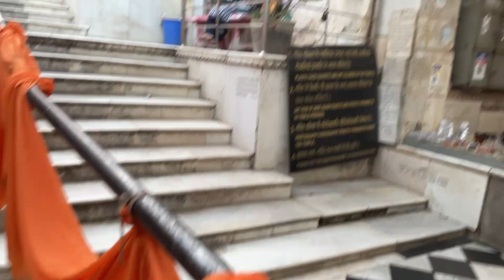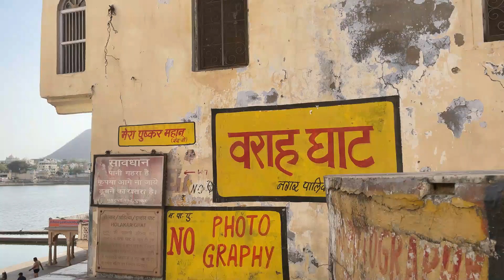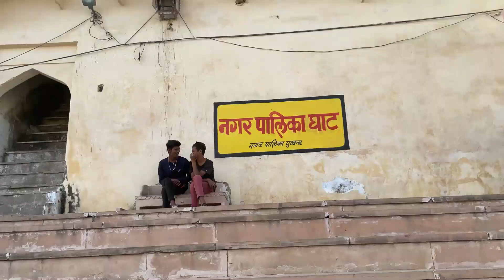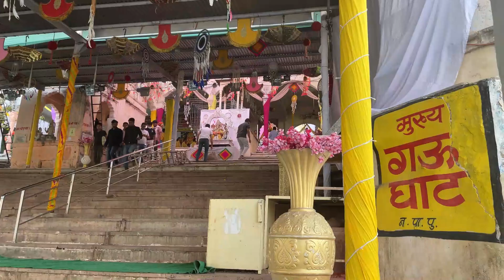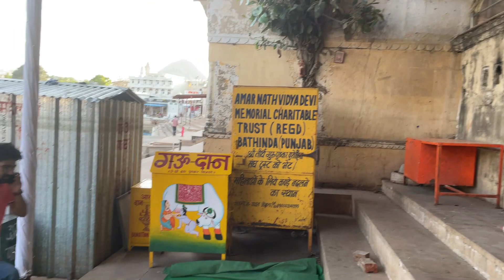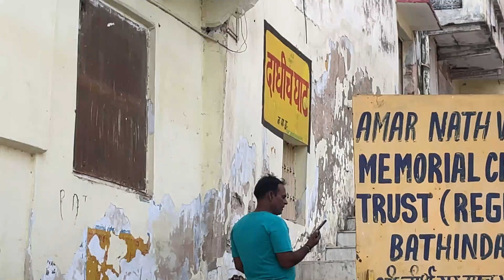Brahmaji Temple Pushkar and Pushkar Ghat#Pushkar Lake#Ajmer#Rajasthan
Located in the small town of Pushkar in the Ajmer district of Rajasthan, The Pushkar Lake is one of the most prominent spots of pilgrimage as well as the site of the world famous Pushkar Fair. Encircled by numerous temples and ghats (bathing spots), the lake draws thousands upon thousands devotees every year to its threshold, to gain spiritual distinction and attain salvation by taking a dip in its holy waters.

As the Kartik (Oct-Nov) month descends, the site becomes the focus of soulful devotion and pilgrimage as auspiciousness of this time is highly emphasized in Hindu sacred texts. At the same time, Pushkar Fair wonderfully exhibits the vibrancy of Rajasthan with exotic colors, dishes, dance, cattle fair and numerous entertaining contests and competitions. With amazing spiritual atmosphere, Pushkar Lake remains the site of timeless reverence and spirit.
ह्मा मंदिर राजस्थान के पुष्कर में स्थित भगवान ब्रह्मा को समर्पित सबसे प्रसिद्ध हिंदू मंदिर है, जिन्हें ब्रह्मांड का निर्माता माना जाता है।
ब्रह्मा मंदिर के सामने बहने वाली पुष्कर झील इसे और भी ज्यादा पवित्र बनाती है। ब्रह्मा मंदिर के दर्शन करने और पुष्कर झील में डुबकी लगाने से भक्तों को अदभुद शांति की प्राप्ति होती है।
ब्रह्मा मंदिर की पौराणिक कथा की बात करें तो एक बार भगवान ब्रह्मा राक्षसों के किसी भी रुकावट के बिना शांतिपूर्वक तरीके से याग करना चाहते थे, जिसके लिए वे एक शांत जगह कि तलाश में थे। जब ब्रह्मा किसी शांत जगह की तलाश कर रहे थे तो पुष्कर में उनके हाथ से कमल का फूल गिर गया, जिसके बाद उन्होंने पुष्कर में यज्ञ करने का फैसला किया। दुर्भाग्य से भगवान ब्रह्मा जब यज्ञ करने जा रहे थे तो उनकी पत्नी सावित्री उनके साथ नहीं थी इसलिए उन्होंने गुर्जर समुदाय की लड़की गायत्री से विवाह कर लिया और उसके साथ ही यज्ञ की सभी रस्में पूरी कीं। लेकिन जब सावित्री ने अपने पति को दूसरी महिला से विवाह करते हुए देखा, तो वह क्रोधित हो गई और उन्होंने ब्रह्मा को शाप दिया कि उनकी पूजा उनके भक्तों द्वारा कहीं भी नहीं की जाएगी। इसलिए सिर्फ पुष्कर ही एक ऐसा मंदिर है जहां ब्रह्मा जी की पूरा की जाती है इसके अलावा भारत में कहीं भी ब्रह्मा जी का मंदिर नहीं है और न ही उनकी पूजा की जाती है।
पुष्कर झील या पुष्कर सरोवर (संस्कृत: पुष्कर-सरोवर) जो कि राजस्थान राज्य के अजमेर ज़िले के पुष्कर कस्बे में स्थित एक पवित्र हिन्दुओं की झील है। इस प्रकार हिन्दुओं के अनुसार यह एक तीर्थ है। पौराणिक दृष्टिकोण से इस झील का निर्माण भगवान ब्रह्मा जी ने करवाया था इस कारण झील के निकट ब्रह्मा जी का मन्दिर भी बनाया गया है।
पुष्कर झील में कार्तिक पूर्णिमा (अक्टूबर -नवम्बर) माह में पुष्कर मेला भरता है जहां पर
हज़ारों की तादाद में तीर्थयात्री आते है तथा स्नान करते है। ऐसा माना जाता है कि यहां स्नान करने पर त्वचा के सारे रोग दूर हो जाते है और त्वचा साफ सुथरी हो जाती है।

झील के आसपास लगभग ५०० हिन्दू मन्दिर स्थित है। झील राजस्थान के अजमेर नगर से 11 किमी उत्तर में स्थित है। पौराणिक मान्यता के अनुसार पुष्कर झील का निर्माण भगवान ब्रह्मा ने करवाया था। इसमें बावन स्नान घाट हैं। इन घाटों में वराह, ब्रह्म व गव घाट महत्त्वपूर्ण हैं। प्राचीनकाल से लोग यहाँ पर प्रतिवर्ष कार्तिक मास में एकत्रित हो भगवान ब्रह्मा की पूजा उपासना करते हैं। पुष्कर में आने वाले लोग अपने को पवित्र करने के लिए पुष्कर झील में स्नान करते हैं।
पुष्कर झील में कार्तिक पूर्णिमा (अक्टूबर -नवम्बर) माह में पुष्कर मेला भरता है जहां पर हज़ारों की तादाद में तीर्थयात्री आते है तथा स्नान करते है। ऐसा माना जाता है कि यहां स्नान करने पर त्वचा के सारे रोग दूर हो जाते है और त्वचा साफ सुथरी हो जाती है।